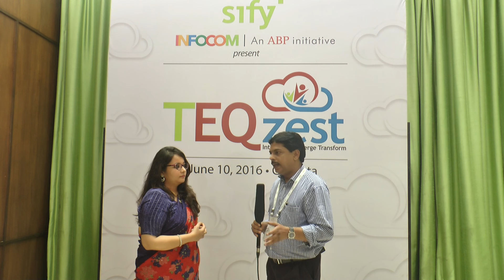Swarup Roy DGM, Electrosteel